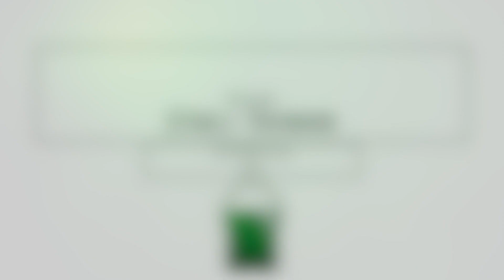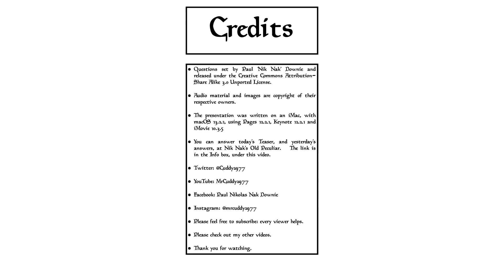Nik Nak’s Daily Teaser — 20th March 2023.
This is the DailyTeaser for 20thMarch: complete with a quote from paulmerson

If you’d like to take part, you need to put your answers on today’s Daily Teaser post,